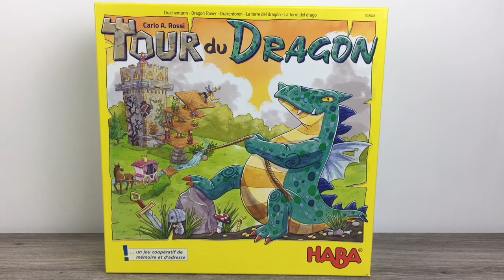TOUR DU DRAGON | HABA [Jeux N°112 ]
L'effroyable dragon a enfermé la princesse dans sa tour. Aussitôt le prince et ses compagnons viennent à son secours. Avec une bonne mémoire et beaucoup d'adresse vous pourrez sauver ensemble la princesse avant que le dragon ne fasse tout s'effondrer.